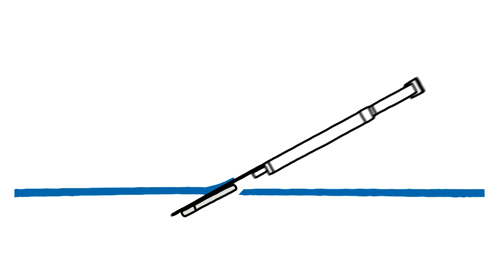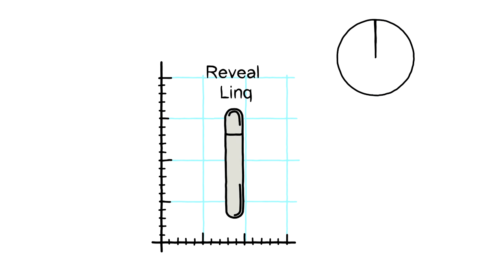Linq Heart Monitor - Animated sales aid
A draw - on animation used as a sales aid for a Medtronic heart rate monitors.
Designed and animated by me and produced by Dysfunction Media :
who also did the music.